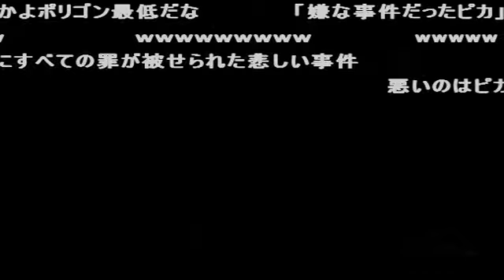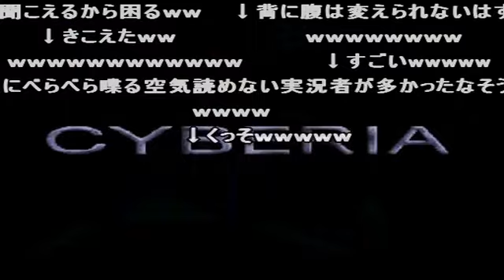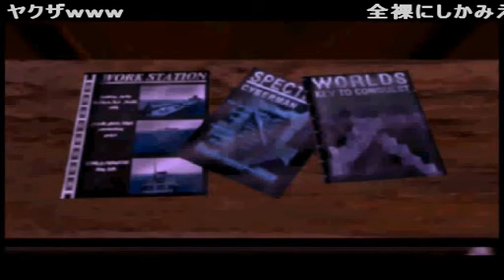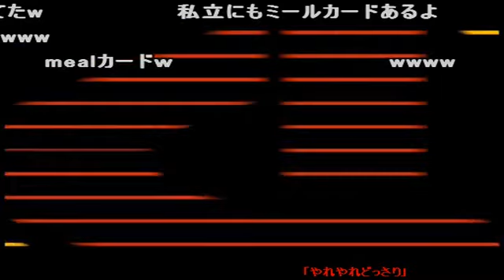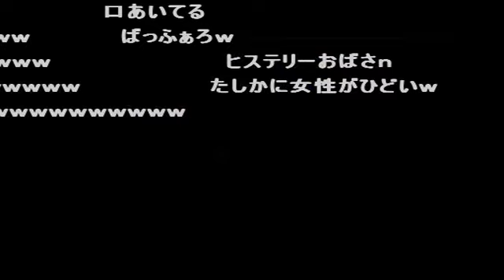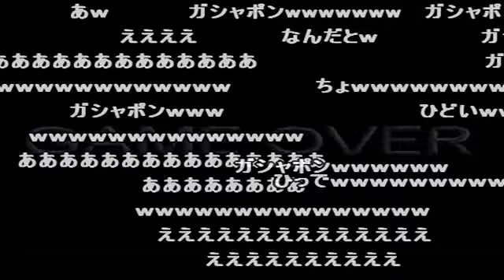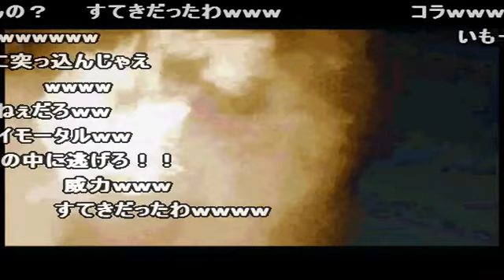【hacchi】色々と残念な サイベリアを実況プレイ part3【コメ付きゲーム実況】